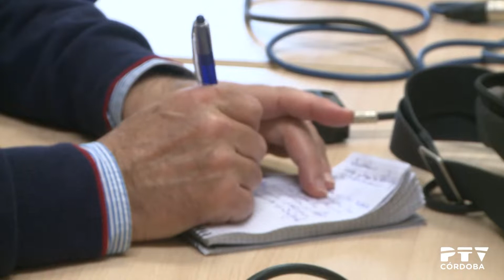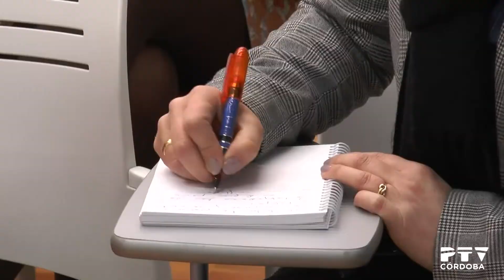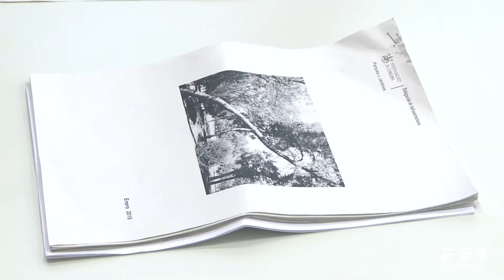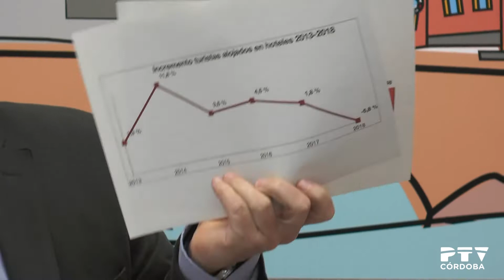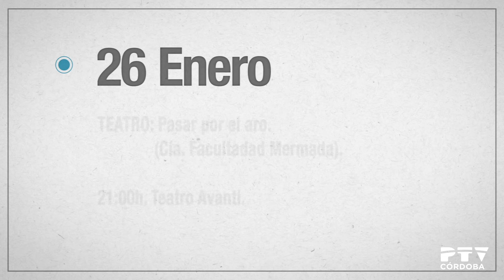«PTV Noticias» 24/01/2019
Contenidos:
· Trabajadoras sociales denuncian la convocatoria de sus plazas (declaraciones de M. José Urbano)
· AV La Palabra denuncia el deterioro general de Las Moreras (declaraciones de Manuel Ortega)
· PSOE denuncia la ruptura de negociaciones para el convenio colectivo de Endesa (declaraciones de Antonio Hurtado)
· El ayuntamiento reemplazará 33 árboles (declaraciones de Amparo Pernichi)
· PP denuncia que el ayuntamiento ha ejecutado el 60% del presupuesto (declaraciones de Salvador Fuentes)
· Ha muerto Elio Berhanyer